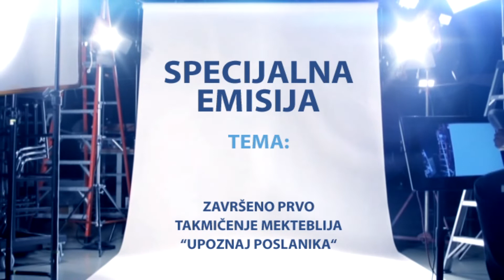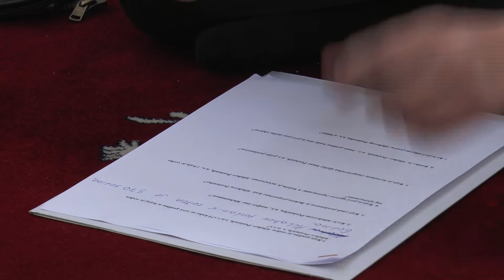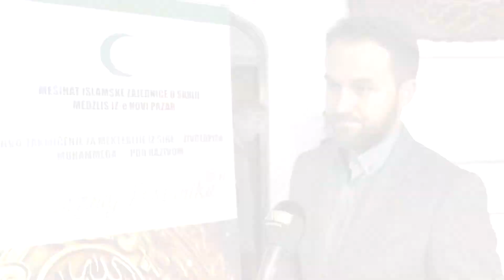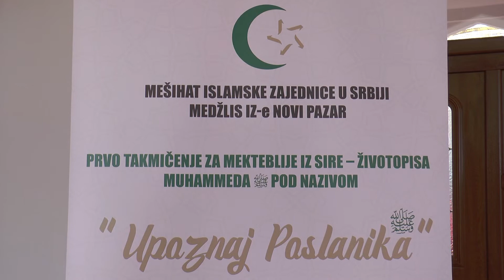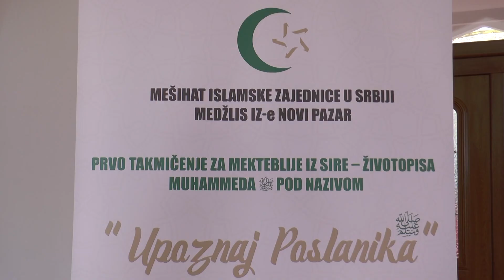SPECIJALNA EMISIJA - Završeno prvo takmičenje mekteblija ,,Upoznaj Poslanika a.s."